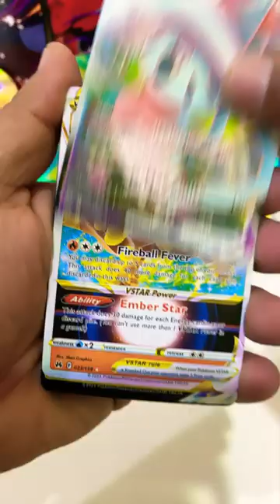Mystery Box Pokemon Cards